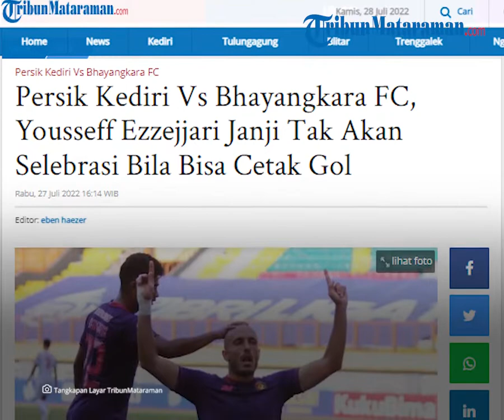Mantan Pemain Persik Kediri Youssef Ezzejjari Janji Tak Selebrasi bila Cetak Gol ke Gawang Persik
TRIBUN-VIDEO.COM - Persik Kediri akan bertemu Bhayangkara FC dalam lanjutan Liga 1 2022/2023 di Stadion Brawijaya, Kediri, Minggu (31/7/2022).

Laga ini akan berlangsung menarik karena adanya sososk Youssef Ezzejjari.

Youssef Ezzejjari adalah pemain Bhayangkara FC yang sebelumnya membela Persik Kediri.

Semasa bermain di Persik Kediri, Youssef Ezzejjari bahkan menyumbang 18 gol.

Nah, di laga Persik Kediri Vs Bhayangkara FC, salah satu hal yang dinanti-nantikan Yousseff Ezzejjari adalah momen saat melihat Persikmania, fans Persik Kediri di stadion.

Youssef Ezzejjari mengaku sangat menantikan momen itu pasalnya pada musim lalu pertandingan dilaksanakan secara bubble dan tanpa penonton.

“Kami latihan untuk pertandingan selanjutnya, kami fokus dan tentunya saya merasa senang karena saya kembali bertemu mantan tim saya, Persik Kediri,” kata Youssef saat diwawancarai usai menjalani latihan di Stadion PTIK, Jakarta, Selasa (26/7/2022) malam.

“Tentunya saya banyak kenangan bersama Persik dan saya senang kembali ke Stadion (Brawijaya) tapi musim lalu saya tidak merasakan adanya fans. Jadi sekarang saya merasa senang bisa bertemu dengan fans dan merasakan atmosfer di Stadion Kediri,” sambungnya.

Pemain berkebangsaan Spanyol itu berjanji tak akan melakukan selebrasi jika mampu mencetak gol ke gawang Persik Kediri.

Hal itu ia lakukan lantaran Youssef mengaku sangat hormat dengan mantan timnya tersebut.

“Saya tidak akan selebrasi. Saya respek dengan Persik Kediri, saya cinta Kediri, saya cinta orang-orang di sana. Jadi tentunya saya tidak akan selebrasi,” tegas Youssef.

Seperti diketahui, Youssef yang sebelumnya terlihat tumpul pada Piala Presiden 2022 lantaran tak mencetak satu gol pun dari empat laga, kini di Liga 1 2022/2023 Youssef langsung memperlihatkan kualitasnya.

Pemain yang musim lalu mencetak 18 gol itu, sukses mencetak satu gol saat Bhayangkara FC bermain imbang dengan Persib Bandung pada laga perdana Liga 1 2022/2023.

Artikel ini telah tayang di Tribunmataraman.com dengan judul Persik Kediri Vs Bhayangkara FC, Yousseff Ezzejjari Janji Tak Akan Selebrasi Bila Bisa Cetak Gol,